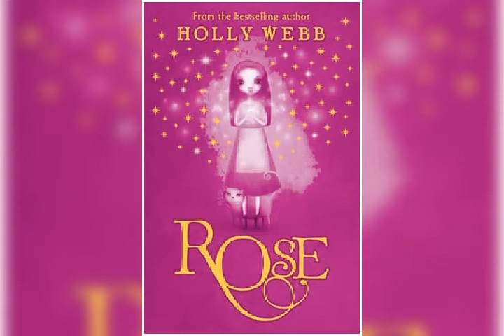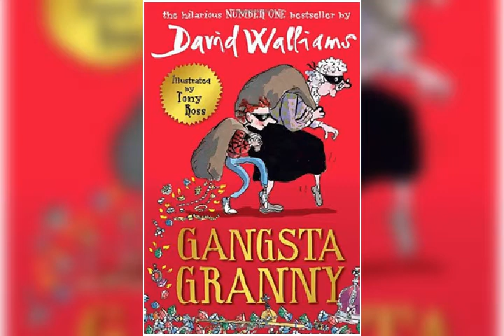Books like Matilda